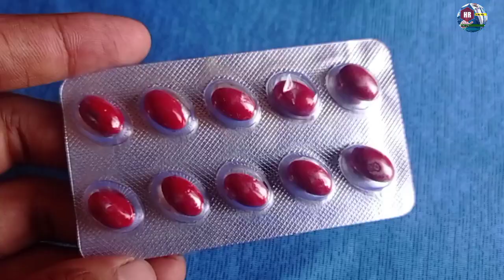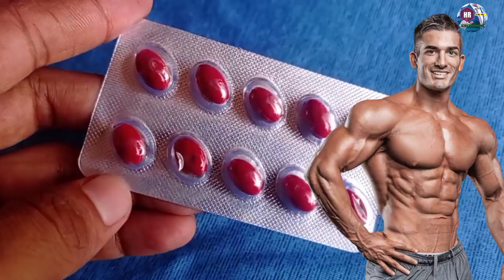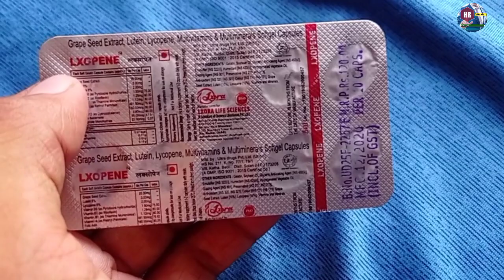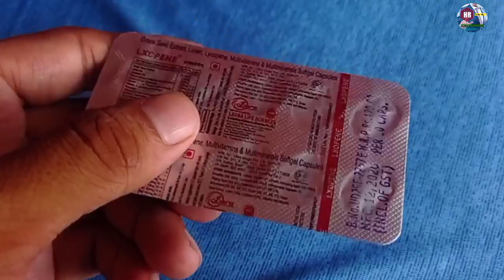यह दवाई सिर्फ 7 दिन में शरीर को मोटा बना देता है । Lxopene Capsule in Hindi । Mota hone ki dawai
Dosto es video me mota hone ki dawai ke bare me batayenge jiska use sharir ko mota banane ke liye kiya jata hai agar aap mota hone ki dawai ke bareme janna chate hai ya agar aap mota hone ki tarika ke bare me janana chahate h hai es video me sab kuchh bataya gaya to es video ko pura dekhe mota hone ke upay ke liye

Topic :-
Mota hone ki  Capsule
Mota hone ki sahi tarika
Motapa badhane ki dawai
Mota hone ki pro dawai
Kon si dawai mota banata hai
Motapa kaise badhaye
Sharir ko Mota karne wali Dawai
Mota hone ke liye kya khayen
Mota hone ka capsule
Mota hone ka Dawai
weight gainer capsule
weight gainer Dava
vajan badhane ke liye kya khayen
Lxopene Capsule in hindi
Lxopene mota hone ki dawai
Glowbert-z Capsule
Pro a-z Capsule
Perfect Capsule
Vitox capsule
Max rich Capsule,
Maltiprex capsule
vajan badhane ki tarika
Mota hone ke upay
Mota hone Ka Tarika
Mota hone ke tablet
Mota hone ki syrup

_____________ Desclaimer__________________

We do not recommend using any medication.  If you have to use any kind of medicine, then you should use any medicine after consulting your nearest doctor.  We only provide drug information in the video.